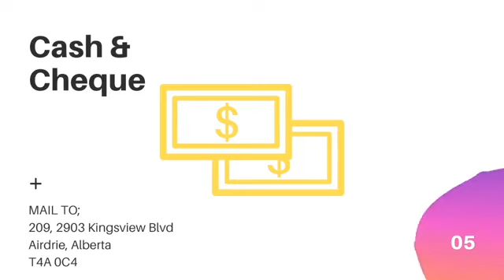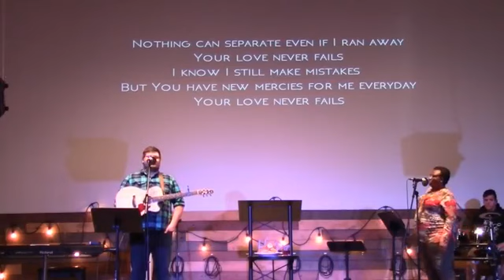church@home August 2